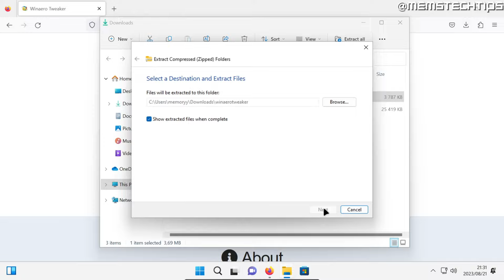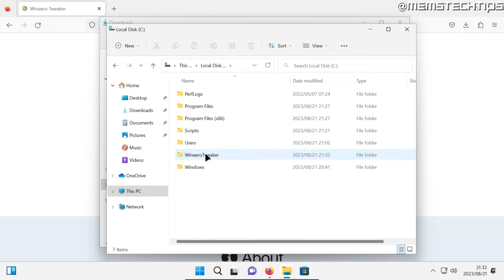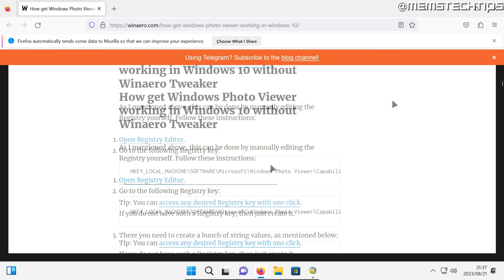How to Enable Windows Photo Viewer in Windows 10/11 (Tutorial)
In this tutorial video, I'll show you how to enable the old Windows Photo Viewer in Windows 10 and Windows 11. So, if you've been wondering how to enable the Windows Photo Viewer in Windows 10 or Windows 11 then this video is for you as I'll be showing you how to restore the old Windows Photo Viewer by using the Windows registry.